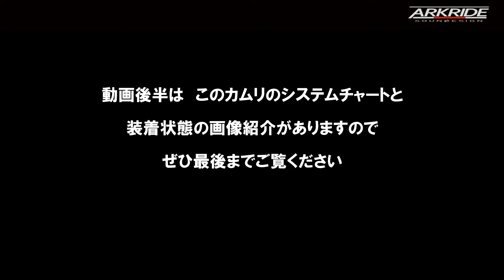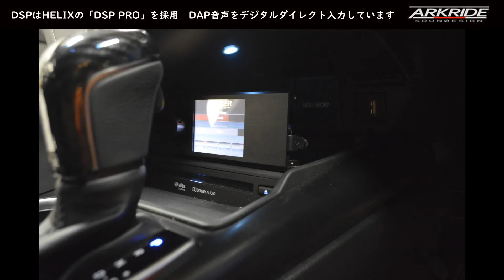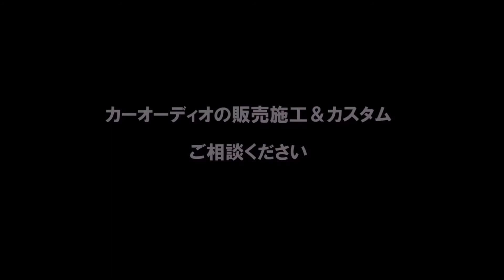【フルKICKER車両試聴③】 カムリ ハイブリッド KICKER 「QSS674」＆「KX400.4」 アークライド施工車両動画（KAREN SOUZA／ I'm Not in Love）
アークライド　カーオーディオ施工車輌
2021年8月収録
試聴曲：KAREN SOUZA／ I'm Not in Love

当店アークライドでオーディオ施工させて頂きました
主要なユニットをKICKERで固めた
フルKICKERカムリ　です

ツイーターをピラーに埋め込み加工
ドアウーファーはアウターバッフル加工
トランクには12インチのスクエアサブウーファー2発をバスレフボックスで搭載し
3基のKXパワーアンプでドライブさせています

圧倒的なパワーを誇るサブウーファーの低音とそれに負けないバランスのとれた
フロントウーファー＆ツイーターを装備したフルKICKERカムリです

【システム内容】
■ヘッドユニット：純正ディスプレイオーディオ※動画では使用せず
■プレーヤー：SONY　ウォークマン　NW-A35　(デジタル出力）
■DSPアンプ：HELIX　DSP PRO
■フロントスピーカー：KICKER　QSS675
■サブウーファー：KICKER　L7S12　×2発　（DL7S122）
■パワーアンプ：KICKER　KX400.4　（フロント用）
　　　　　　　　KICKER　KX1200.1　×2基（サブウーファー用）
※デッドニングは行っておりません

詳しくは
アークライド　ブログ　に製作過程が収録されております